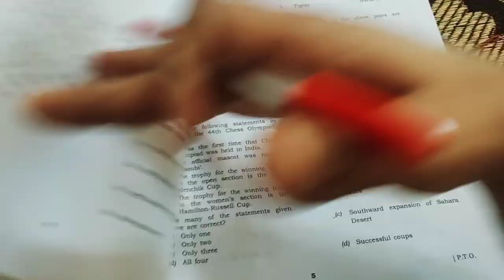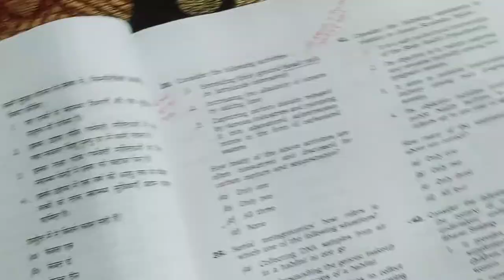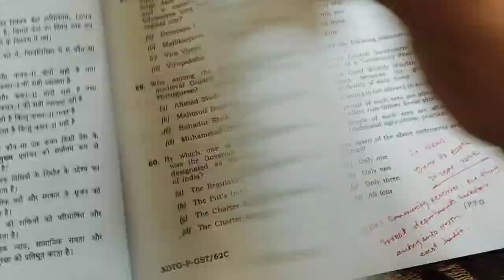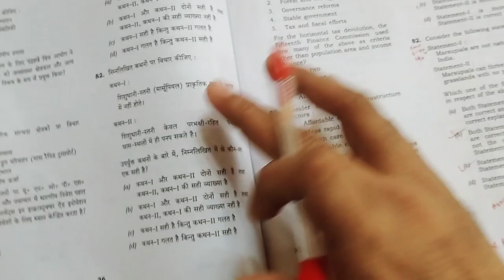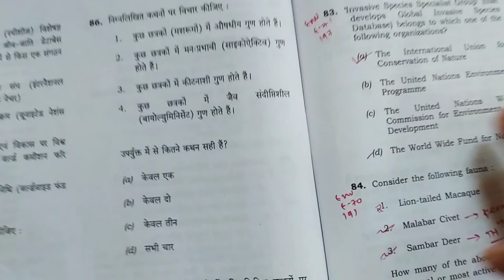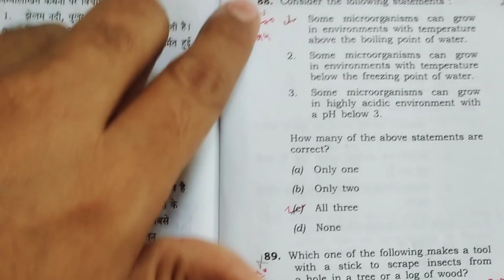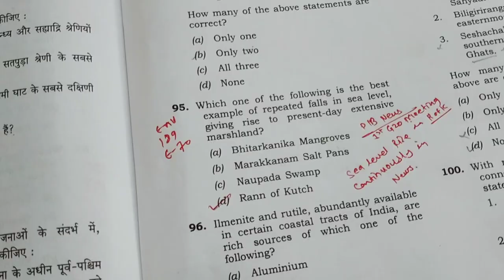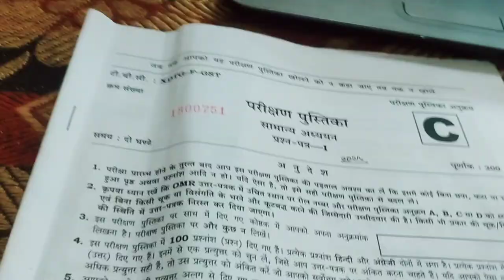Environment PYQs || UPSC Prelims 2023 Analysis || Source of Questions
hello Aspirants,
i am making this video for Better understanding that how to approach for prelims 2024. I just make a small contribution for Millions of Aspirants.
In this video i shared how UPSC picked up Questions from Current Affairs.
i also shared a proof, we have to cover atleast 2 years of CA through The Hindu Newspaper and Monthly Magzine & other side like PIB etc.